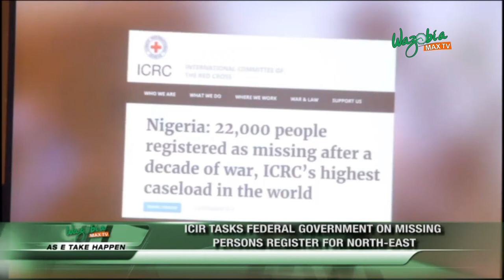AS E TAKE HAPPEN : SENATE PROBES DELAYED TAKEOFF OF HYPADEC wazobiamax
The Senate on Thursday mandated its Committee on Legislative Compliance to investigate the delay in the takeoff of the Hydro-Electric Power Producing Areas Development Commission after nine years of its passage into law.

The upper chamber also mandated the committee to probe the utilisation of N612,177,269 appropriated so far for the commission.

Follow WazobiaMax TV on Twitter news current affairs philippine news business news congress